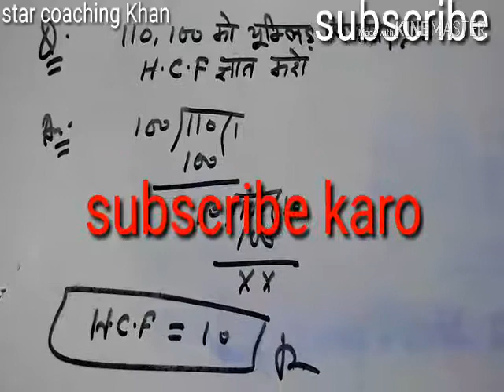Chapter (Real number) 10th class very important question